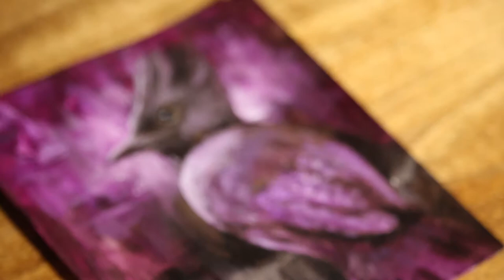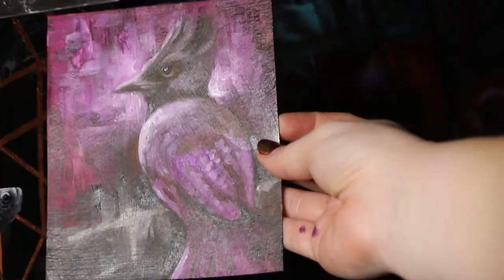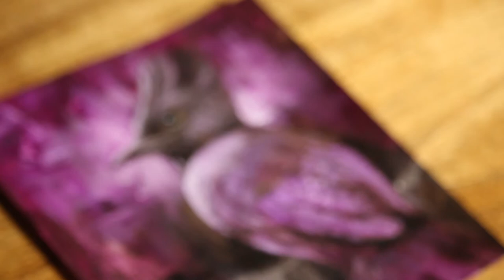Day 2 - 30 Days of Birds - Purple Steller's Jay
So I have decided to give myself a hard challenge - 30 days of birds!
My plan is to have 30 uploads in a row of timelapse paintings of birds. Lets see if I can do this!

Most of this series will be painted with oil paints on paper.